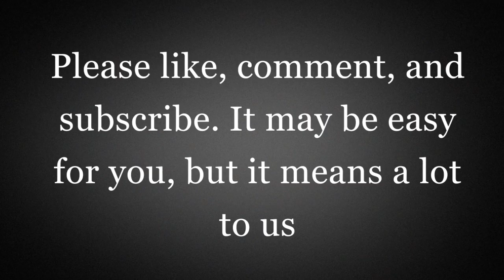The Long-Faced Bug: A Terrifying Descent into Madness - TRUE HORROR STORIES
Welcome to HTV Channel (true horror stories channel)

Prepare to be enthralled and horrified by "The Long-Faced Bug," a bone-chilling horror story that will leave you questioning the very fabric of your reality. This dark and gripping tale will take you on a treacherous journey into the depths of human psyche, as the protagonists battle against an insidious force that defies all logic and reason.

In a quiet, unsuspecting town, a series of strange occurrences begins to unfold. Ordinary citizens find themselves plagued by a horrifying presence—an otherworldly creature with a face elongated beyond comprehension. Its beady, unblinking eyes and twisted, jagged smile haunt their every waking moment, driving them to the brink of madness.

As the nightmare spreads its tendrils throughout the community, a small group of determined individuals sets out on a perilous quest to unravel the mystery behind the Long-Faced Bug. Their search for answers leads them down a dark and twisted path, where they encounter malevolent forces that defy all comprehension. With each step, their grip on reality becomes tenuous, and the line between nightmares and waking life blurs into a macabre dance of terror.

"The Long-Faced Bug" is a relentless descent into the depths of fear and paranoia, exploring the fragility of the human mind when confronted with unimaginable horrors. As the characters confront their darkest fears, they must confront their own inner demons and face the unsettling truth lurking within their own souls.

This gripping horror story will keep you on the edge of your seat, as you question the very nature of existence and the boundaries of sanity. With its masterful blend of psychological terror, supernatural elements, and visceral imagery, "The Long-Faced Bug" will leave you sleepless, dreading the moment when the shadows lengthen and the long-faced specter creeps into your nightmares.

Immerse yourself in this hair-raising tale of cosmic horror, where every page teems with spine-chilling suspense and heart-pounding terror. Dare to delve into the twisted world of "The Long-Faced Bug" and discover the horrifying truth that awaits those who dare to confront the darkness within.

Prepare yourself for a journey that will linger in your thoughts long after the final page has been turned. Share the terror and join the ranks of those who have dared to face the Long-Faced Bug.

***The videos on this channel are intended for mature audiences only (PG-13). The videos contain graphic/mature content that is not suitable for viewers under the age of 13 (PG-13).

If any owners have an issue with any of the uploads please get in contact  and it will be deleted immediately. Thank you for your cooperation.